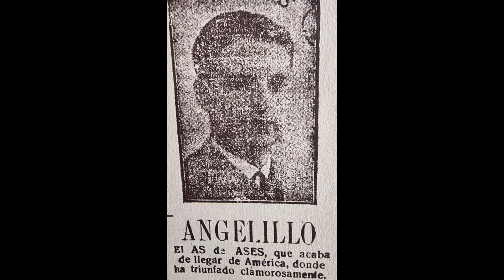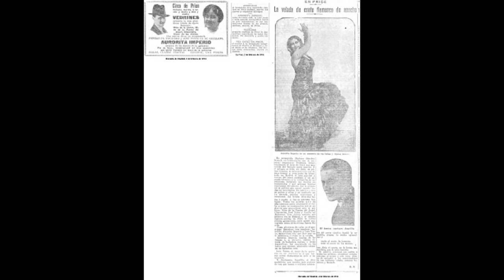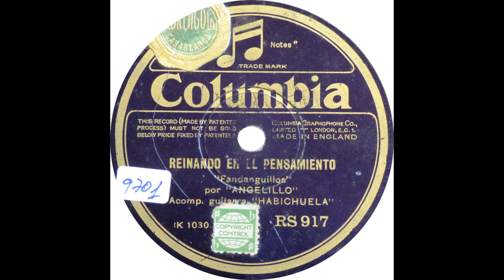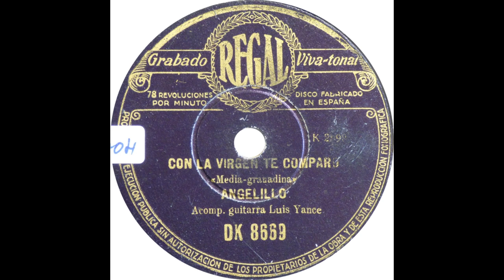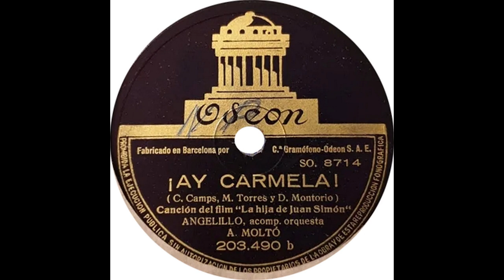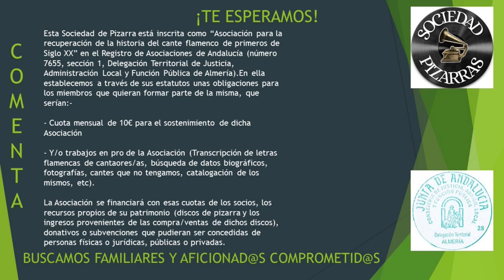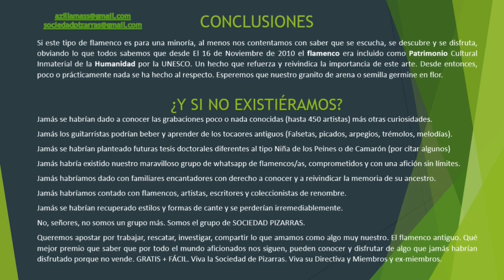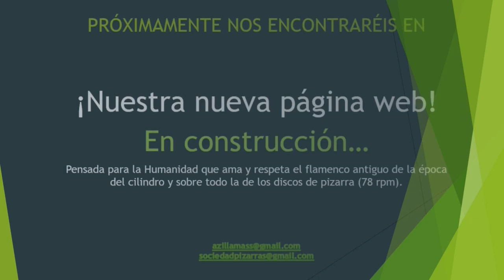(317 de 360) ANGELILLO 26/26 POR UBICAR. COLECCIONISTA, AYUDANOS A UBICARLO POR FAVOR GRACIAS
ANGELILLO

¿Por qué vuelvo a subir la discografía de Angelillo? Tiene una fácil y más que entendible explicación. Aunque bien en cierto que ya la discografía de Angelillo fue subida hace más de 2 años, nos vemos con la circunstancia de que hemos conseguido nuevos cantes, cantes que queremos ubicar, en la medida de lo posible en la carpeta que corresponde, pero sobre todo el motivo por el que vuelvo a subir los cantes y canciones de Angelillo es porque había alrededor de 7 vídeos bloqueados, por los que ninguno de ustedes podían disfrutarlos. Consciente de que se lo estaban perdiendo volvemos a intentar subirlos para disfrute y conocimiento de la Humanidad. Cruzaremos los dedos. No entiendo por qué se bloquean, por qué tienen filtros, si son grabaciones que NO INTERESA A NINGUNA DISCOGRÁFICA ACTUAL y que en algunos casos JAMÁS FUERON PUESTOS A LA VENTA, salvo en forma de discos de pizarra.
He limpiado los cantes, uno a uno, con todo el cariño y dedicación que merece esta figura del cante flamenco y muy especialmente de la Ópera Flamenca.

Disfruten. Es nuestro objetivo y nuestra razón de ser. No busquen otro motivo. No lo hay

GUIA DE AUDICIÓN